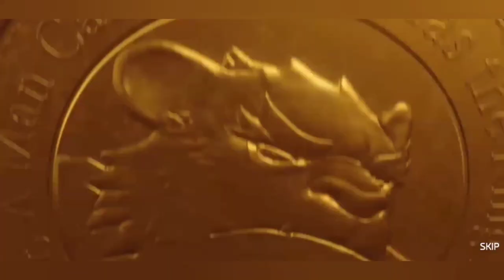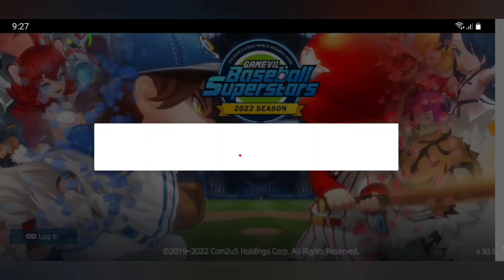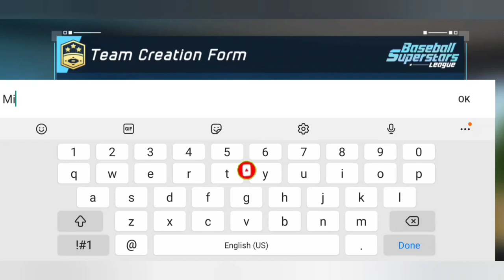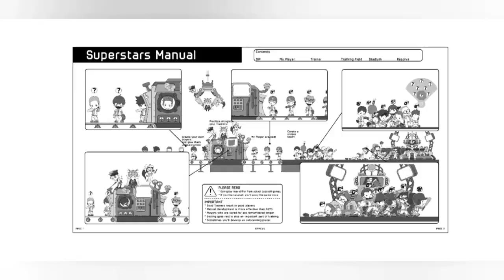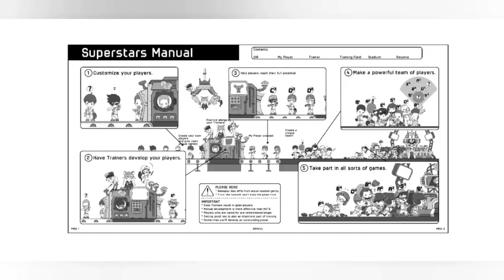Baseball Superstars 2022 - Gameplay (iOS,Android)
Baseball Superstars 2022 With Minatan tv

Whats new

[v30.5.0 Update]

-Added My Player Classic [Pitcher] Development Mode
- Added new My Player Classic Romantic Tales
- Added new MM tier
- Various other bug fixes and tweaks

The Classic Baseball Superstars is back again!

▶ The Classic Baseball Superstars!
- Train your hitters & pitchers like you used to back in the days!
- The classic style My Player mode is back in Baseball Superstars!
- Add your classic players to your lineup!
- Now you can train your players up to 13th season.
- Now you can change your players' positions via item.

2022 New Season Event!
- Check in during the event period and claim up to 220 Trainer recruit coupons! (~04/11 KST)
- Log in and check out other events as well!

■Game introduction■
Anime-like Epic RPG baseball game Baseball Superstars 2022 is live!

▶ The Classic Baseball Superstars My Player (Hitter & Pitcher) Mode!
The classic My Player mode is back in Baseball Superstars!
Train your players like you did back in the days!
Become the best player in the league and become the highest paid player!

▶Casual Characters, Intense Baseball Gameplay!
Pitch a MagicBall with a casual character or hit a home run.
Let's enjoy the taste of baseball with spectacular action!

▶[Real-time PVP] Another fun of baseball games
We've been waiting for this moment!
Real-time PVP baseball gameplay where all users around the world compete on one server!
Let's show my players' magic balls and swings to users all over the world!

▶ Shall we be the baseball club owners?
Let's raise the best baseball players and make our own dream team!
The name of the player is up to me, the uniform is up to me, my own Magic balls and swings!
Let's enjoy baseball games with your only club in the world!

▶ Train your best Player in 6 weeks!
The goal is to win the Rising Star League!
Train the best players by position!

▶Want to Play Ball or Go On a Date?
Build up an Affinity with trainers and learn unique Super Skills from them!

▶The Moment of Opportunity is Finally Here!
Train and show us what you got in Baseball Superstars 2022!